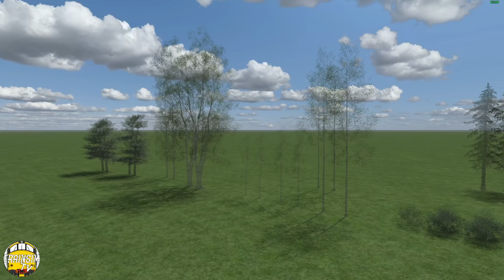Train Simulator Classic: Vegetation Enhancement | Wherry lines UPGRADE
Welcome to this latest TS Classic Video, Featuring partial Vegetation Enhancement items along side the new Wherry Lines Update. The update to the route brings over a number of the new AP Trees for free providing you own the Wherry Lines 2.0 product. Please note that not all the Vegetation EP  trees and bushes are provided in the update. But a good selection is given, as you will see in the latter part of the video.

Please note as well that a few hours after recording this video AP had released another patch to the Wherry Lines route to address some bugs. These bugs may be ones i raise in this video. Apologies in advance for this but that's just the way it goes some times.

This video is not a review but merely a showing of what is available.